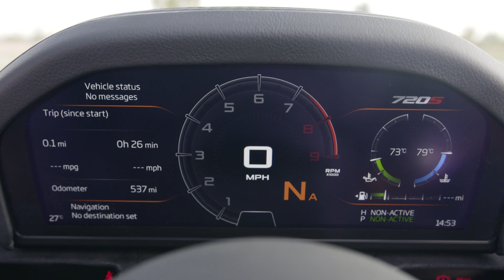Essai McLaren 720S Spider (2019)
Laurent Chevalier vous embarque pour un tour dans la McLaren 720S Spider (2019) sur les routes de l'Arizona aux Etats-Unis.